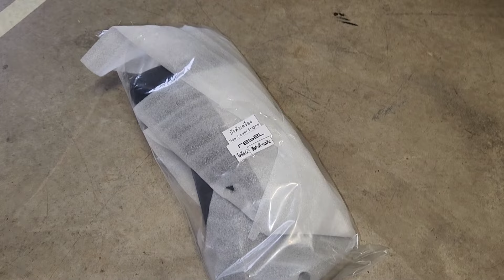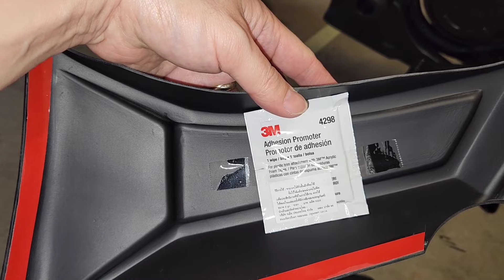Honda Rebel 500 KSPEED Diablo headlight cowl side engine covers & footrest installs - TWEAKED REBEL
What's up Rebel owners! In today's video, I installed the following parts;

The Rebel 500 is really coming along now!

*I've had some requests about buying the OEM headlight cover - Sorry but I'm keeping all my OEM parts for when I sell the bike.*

The mods on my 2022 Honda Rebel Special Edition include;
Akrapovic Twin Pipe Exhaust
Frame Sliders
Radiator cover
Oxford Foghorn
Horn Bracket
Rear Indicators
Brake Light Strobe Kit
Side Mount License Plate
License Plate Extension Arm
Diablo Style Footrests
Bresket Leather side bag - Facebook LeatherCow Bags Brain

There are more mods to go and you can see what they are on my Instagram - IG ID is 7W3KD.